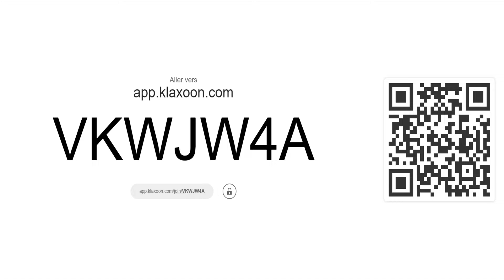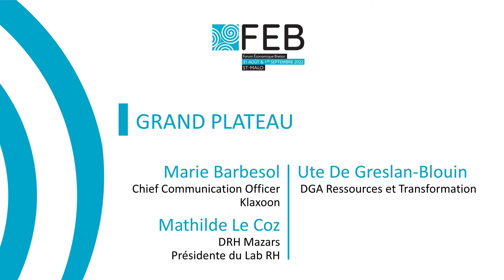FEB 2022 - Grand Plateau - Comment collaborer efficacement dans le nouvel espace-temps du travail